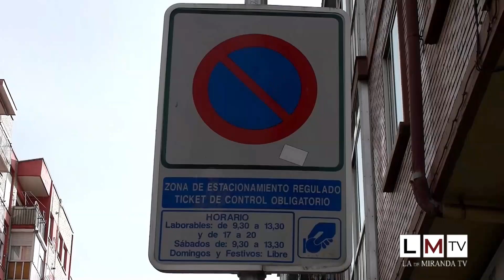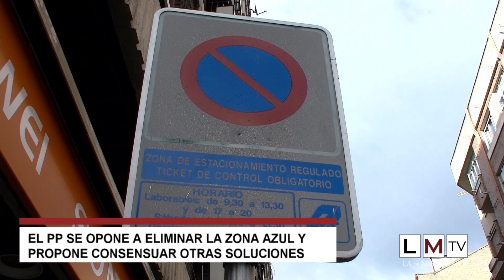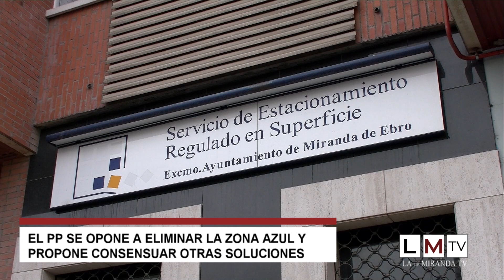El PP de Miranda se opone a eliminar la zona azul y propone consensuar otras soluciones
El Grupo Municipal Popular en el Ayuntamiento de Miranda de Ebro se opone a la eliminación de la zona azul de la ciudad anunciada hace una semana por el equipo de Gobierno a partir del 31 de agosto de 2022.